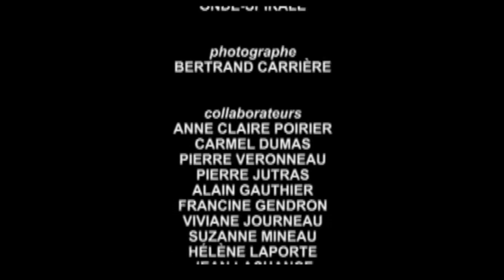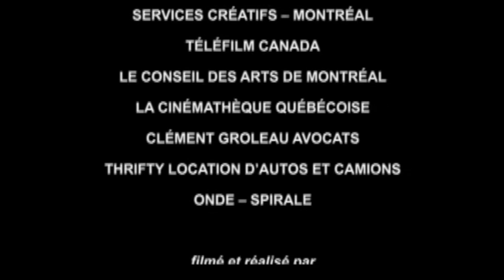Metier realisation-Partie 3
This video is about Metier realisation-Partie 3